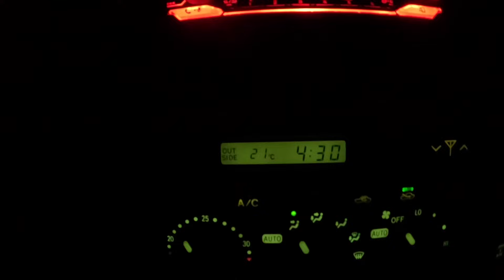Awesome day trip salmon fishing at Yeagarup. 2024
Awesome day down a t Yeagarup.

Facebook. Serenity Hunter
Instagram. The Serenity Hunter
TikTok. The Serenity Hunter